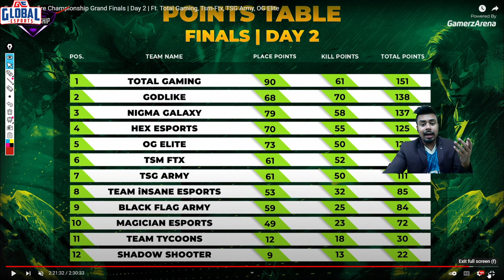TG VS OG VS TSG VS NGX Kaun Jeeta?